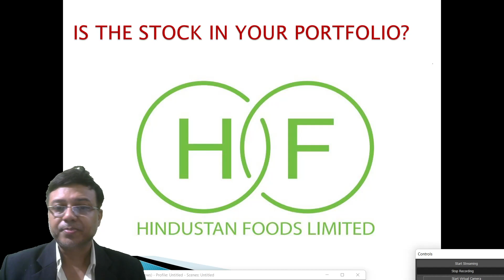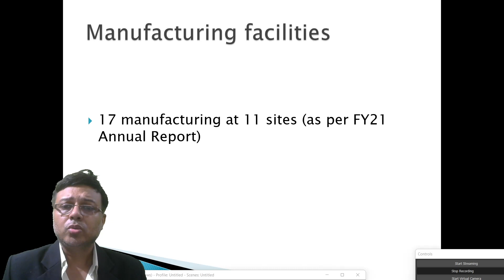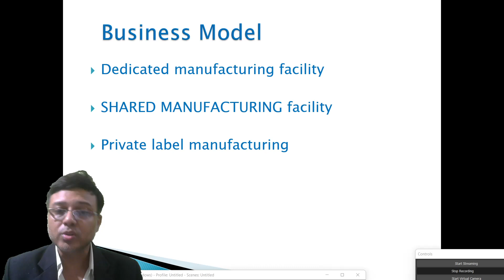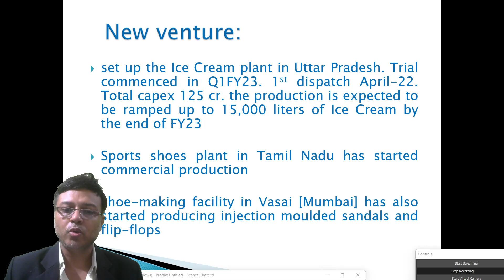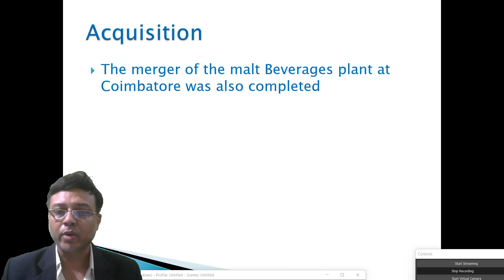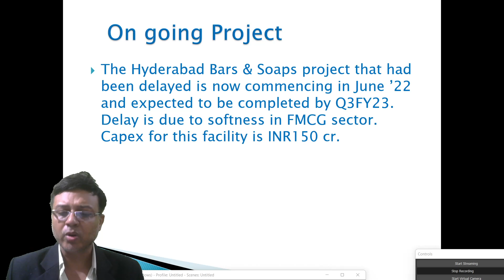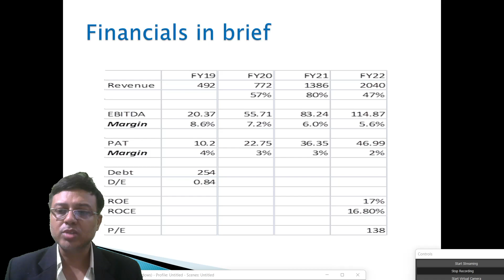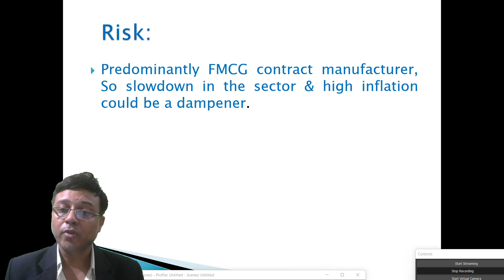Hindustan Foods Ltd | Multibagger? | Buy or Avoid? | Hindustan foods stock analysis | Hndfds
Hindustan Foods Ltd share latest news

hindustan foods stock analysis
multibagger stocks
3rd party manufacturing
how to make money from share market